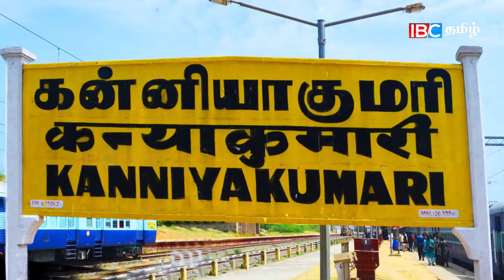குமரி அருகே மாணவிக்கு பாலியல் தொல்லை கொடுத்த அரசு பள்ளி ஆசிரியர் கைது!!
குமரி அருகே மாணவிக்கு பாலியல் தொல்லை கொடுத்த அரசு பள்ளி ஆசிரியர் கைது!! | திருவிதாங்கோடு அரசு மேல்நிலை பள்ளி ஆசிரியர் | kanyakumari | SexualAbuse | Teacher Arrest